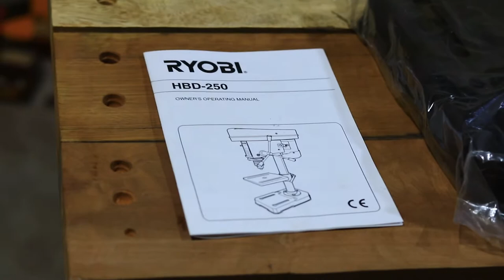Unboxing my 1000 GH cedis Drill Press For my Workshop /